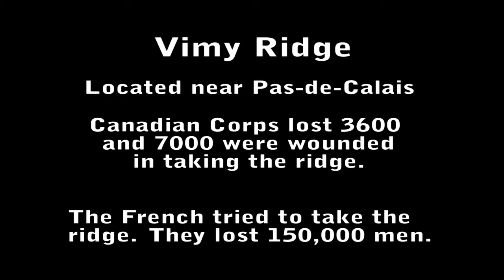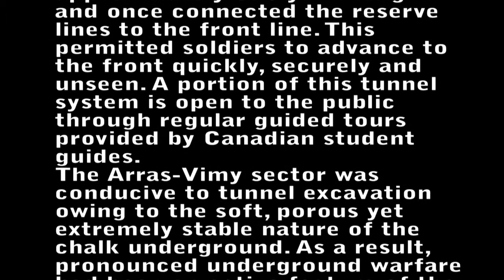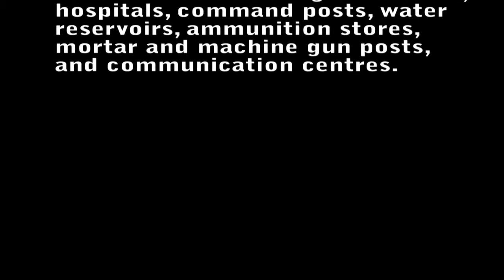Vimy Ridge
A look at Walencourt British Cementery, Canadian Cementery No. 2, Grange Subway, and the Vimy Ridge Memorial.